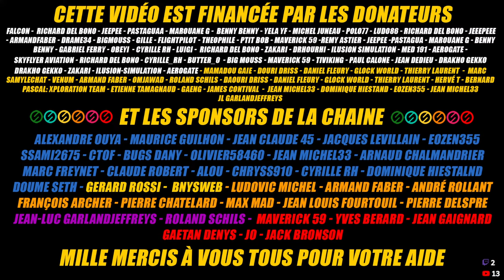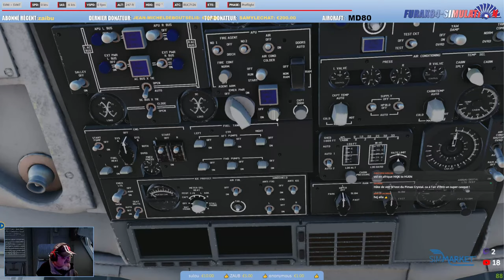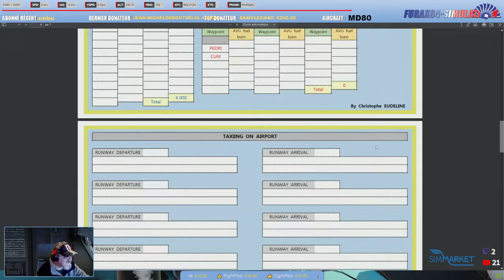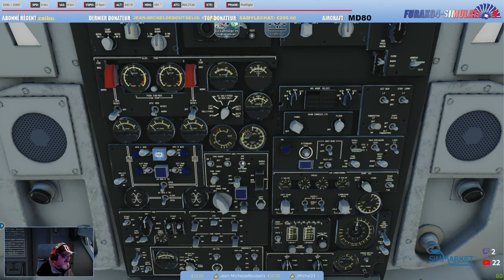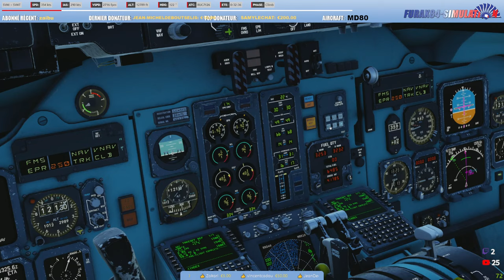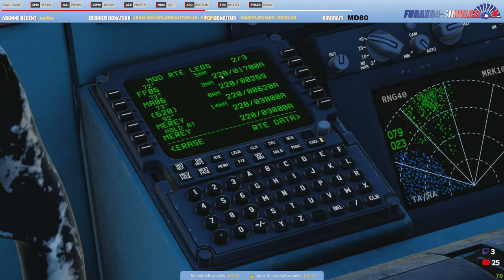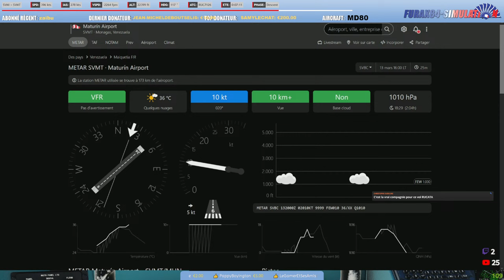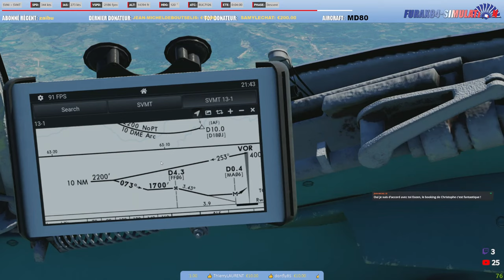🔴🔁[ Replay MULTISTREAM ][ X-Plane 12] McDonnell Douglas MD-80 By Rotate SVMI/SVMT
👋 Salut les ami(e)s simmers et pilotes ! 🛩️

📅 Rendez-vous ce mercredi soir 13/03/23 à 20h30 pour un live sur passionnant sur X-Plane 12 ou nous allons voler avec l’excellent McDonnell Douglas MD-80 de la maison @rotate9823
Le live est en multistream donc si vous le souhaitez vous pourrez suivre la diffusion sur la plateforme Twitch.tv
Ce live est booké par notre ami Christophe Eudeline et vous propose un vol au Venezuela au départ de L'aéroport international Maiquetía SVMI pour nous poser sur l'aéroport international José Tadeo Monaga SVMT.

🔔 N'oubliez pas d'activer les notifications (🔔) pour recevoir les rappels des vidéos et lives à venir et ne rien manquer de l'action ! 😍

💙 Votre soutien est essentiel ! N'hésitez pas à liker cette vidéo pour aider au référencement et à la visibilité de la chaîne.  Je vous suis reconnaissants de vous avoir dans notre communauté grandissante ! 💙

Date de mise en ligne de la re-diffusion du live
➡️ Le 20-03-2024 à 9h30 pour les abonnés

🌟 PARTAGEZ CE LIVE AVEC VOS AMI(E)S SIMMERS ET PILOTES POUR UNE COMMUNAUTÉ ENCORE PLUS GRANDE ! 🌟

💻 MA CONFIGURATION POUR 2024 💻
Processeur: Intel I7 13700K
Mémoire: DDR5 Corsair Vengeance - 32 Go (2 x 16 Go) 5600 MHz - CAS 36
Carte graphique: Gainward RTX 3080TI Phoenix 12Go,
Carte mère: GIGABYTE B760 GAMING X
Crucial CT1000P5PSSD8 SSD Interne P5 Plus 1To (PCIe 4.0, 3D NAND, NVMe, M.2) jusqu'à 6600Mo/s pour X-plane 11, MSF20 et Windows 10
1 écrans Asus 27 3d +. 1 écran 27 1440P IIYama

Processeur: I7 8700K à 12x 4.4Ghz
Mémoire: 16 Go DDR4 3600Mhz
Carte graphique: MSI 1080 Ti Founder Edition,
Carte mère: Asus ROG STRIX Z370-H GAMING,

Merci à tous pour votre soutien continu et votre passion pour la simulation aérienne. On se retrouve très bientôt dans les airs pour un vol épique ! 🛫🌈

** TAGS **